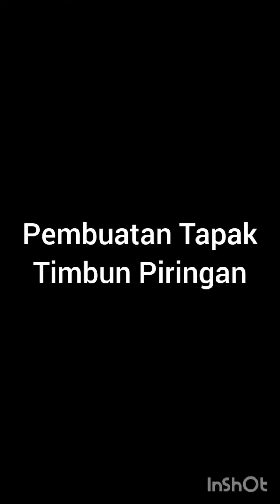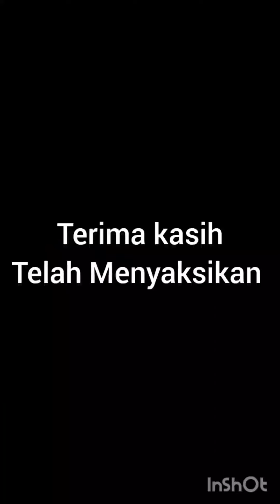Pembuatan tapak timbun piringan pokok sawit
Pembuatan pungguhan tapak timbun dipiringan pokok sawit, adalah solusi supaya akar tidak tergenang air dan memudahkan kegiatan panen dll masih banyak manfaatnya